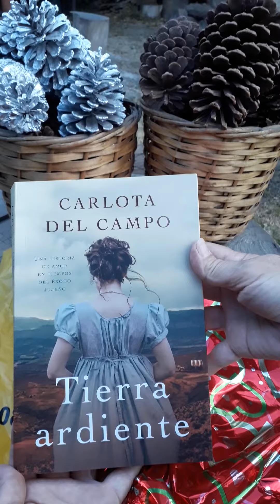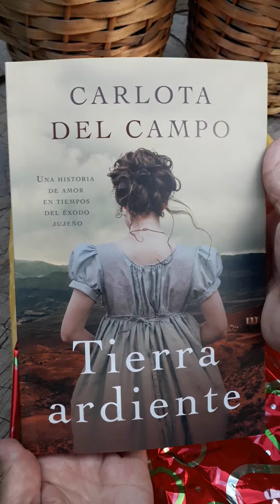recomiendo Libro Tierra Ardiente de Carlota del campo en IG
LIBRO: " TIERRA ARDIENTE" de @carlota.del.campo

Ojo con lo que uno pide, porque muchas veces se consigue!!

Le pedi a los ReyesMagos el libro de @carlota.del.campo " Tierra Ardiente " y ayer me lo trajeron Melchor, Gaspar y Baltazar.

Será porque la noche anterior, junte pasto fresco para los camellos y mucha agua fria !!

Y los Tres Reyes Magos estuvieron a punto de dejarmelo en el campo pero como tenía el GPS de mi teléfono activado, se dieron cuenta que estaba en otro lado. ( ¡ Hasta los Reyes Magos tienen celular ahora!)

Asi que lo empezaré a leer y luego les diré qué me parecio.
Por lo pronto les cuento que @carlota.del.campo es Periodista y escritoria, tardó 9 años en escribirlo. Lo editó @penguinlibrosar

Los Reyes me avisaron por whatsapp que lo compraron en @el.atril.libros , que tiene varias sucursales ( en varias está agotadisimo pero van a volver a pedir) y hacen envios a todo el país.

Tal vez hoy a la noche comience con la lectura de " Tierra Ardiente" : una historia de amor en tiempos del éxodo jujeño
 Y tal vez, más adelante, tenga una sorpresa para ustedes...